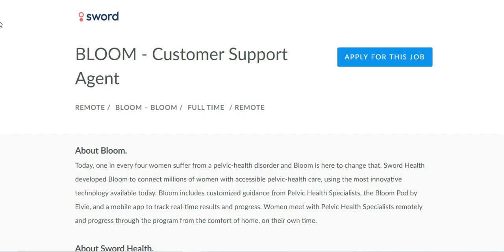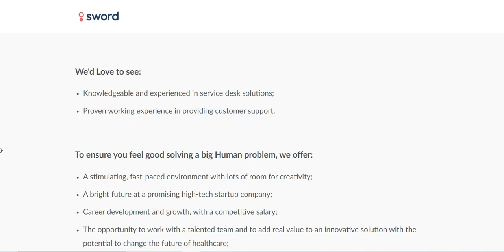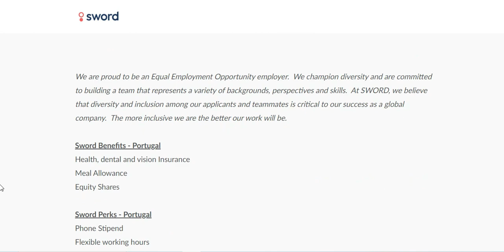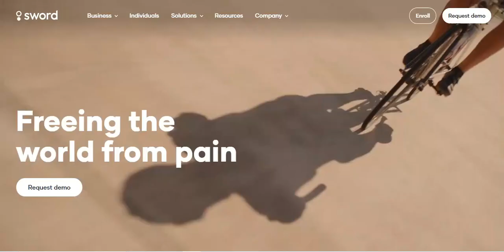$1,400 PER WEEK! *MANAGE CUSTOMERS FORM HOME* NO PHONE! NO DEGREE! WORK FROM HOME JOBS 2023!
* ALWAYS DO YOUR OWN DUE DILIGENCE AND THOROUGHLY READ THE JOB DESCRIPTION LISTED DIRECTLY ON THE EMPLOYER'S SITE.  THIS VIDEO IS NOT INCLUSIVE OF ALL DUTIES, QUALIFICATIONS OR REQUIREMENTS NEEDED. UNFORTUNATELY, I HAVE NO CONTROL OF WHEN A JOB POSTING IS FILLED, EXPIRED OR HAS BEEN REMOVED. *